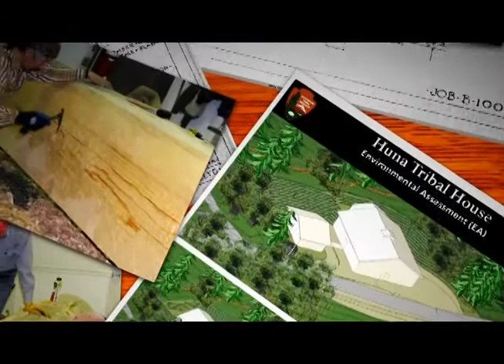Thank You Hoonah